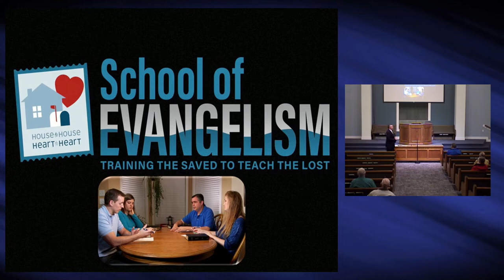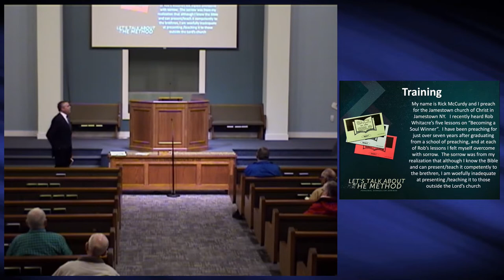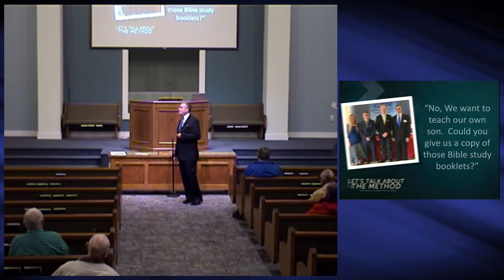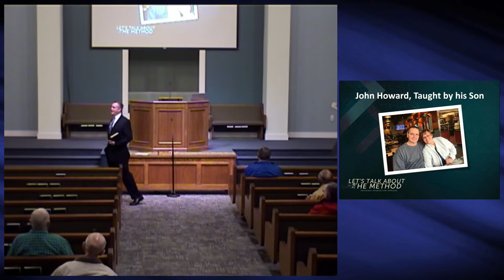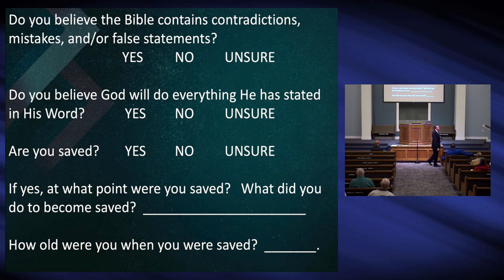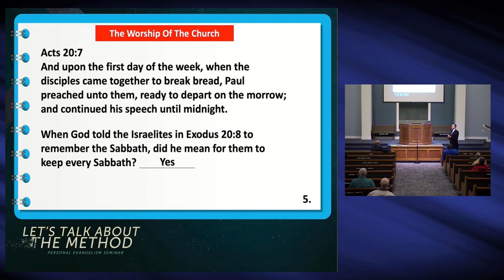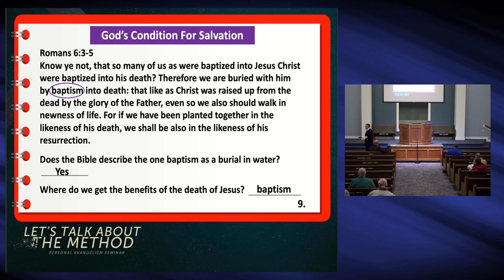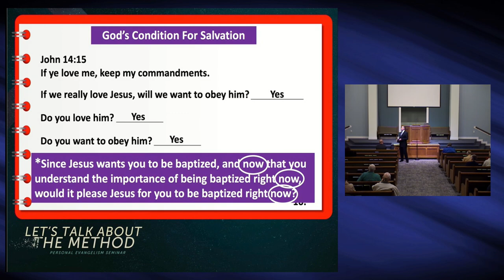Personal Evangelism Seminar - Let's not Argue about the Method